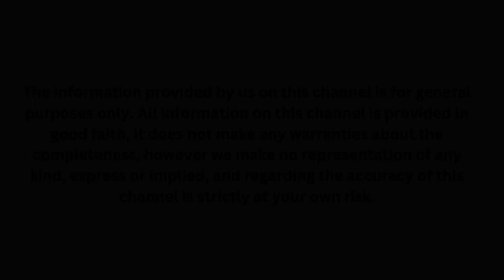రిస్క్ చెయ్యాల్సిందే కానీ...| Akella Raghavendra | Telugu Motivation